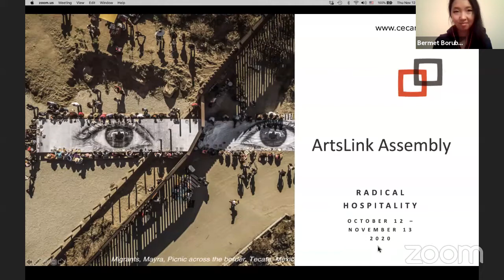Radical Hospitality with CEC ArtsLink Assembly on Thursday 12 November 2020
Radical Hospitality
Thursday 12 November at 12 p.m. - 1:30 p.m. EST (New York, UTC -5) / 18:00 CET (Berlin, UTC +1) / 19:00 EET (Beirut, UTC +2)
ArtsLink International Fellows (artists from 10 countries) and US arts organizations who host their residencies share their experience with the new flexible residency model born out of the pandemic.